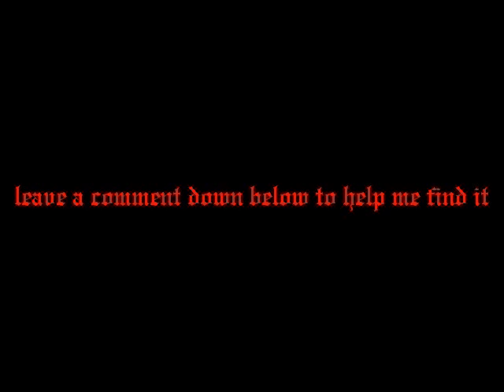looking for the ghost